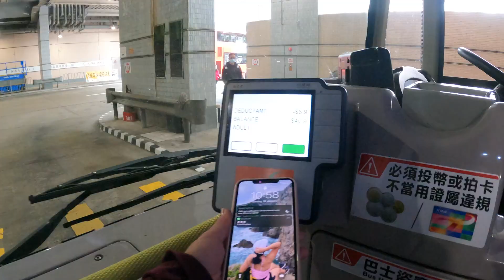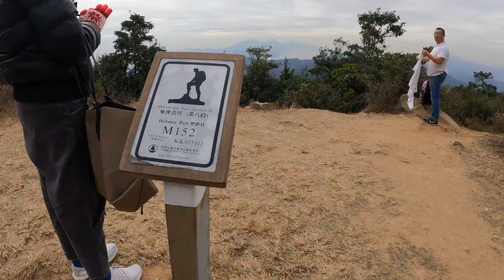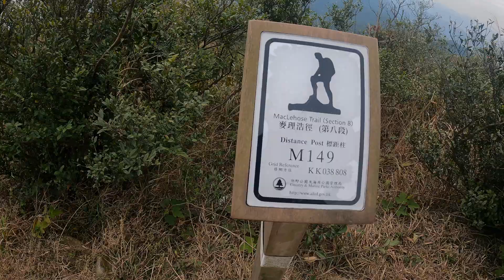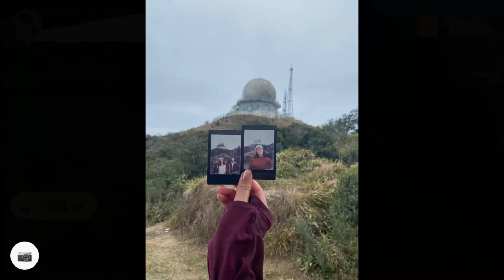HKTravel | Hike to the Highest Peak in Hong Kong | Tai Mo Shan 大帽山